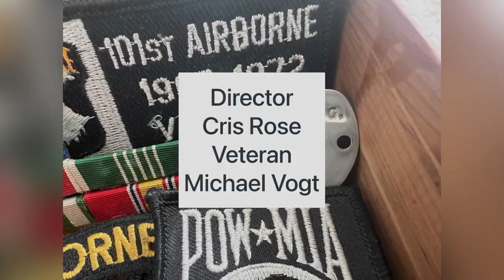Documentary from a Vietnam Veteran Michael Vogt